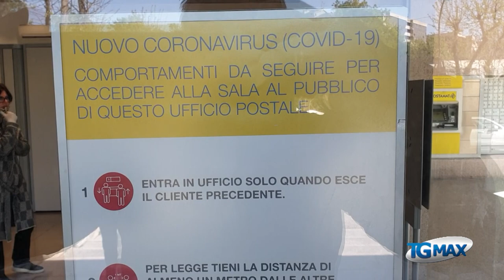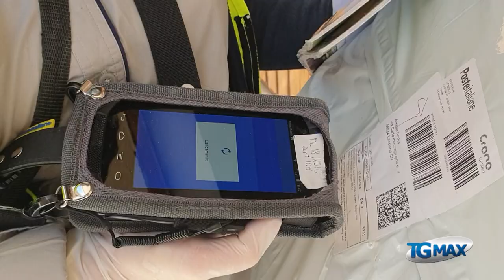Postini eroi della patria